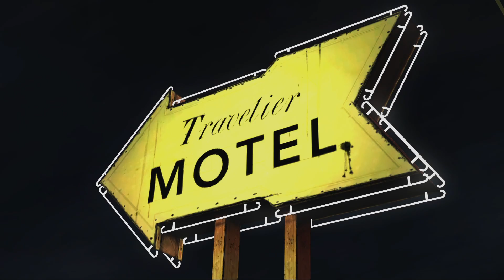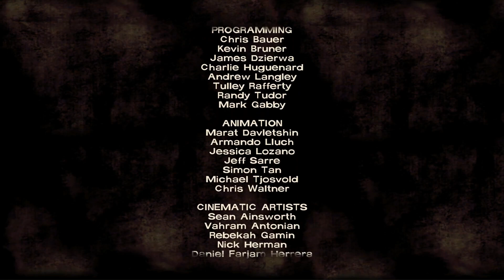The Walking Dead #3 - Tough Choices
This was the last video from the 1st episode of The Walking Dead.
If you liked the video make sure to click the like button as well ^^